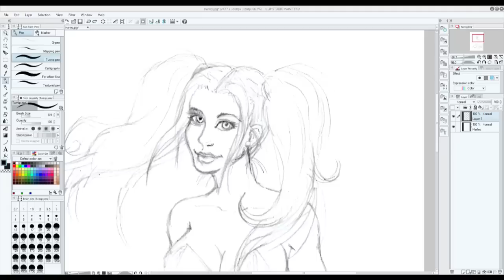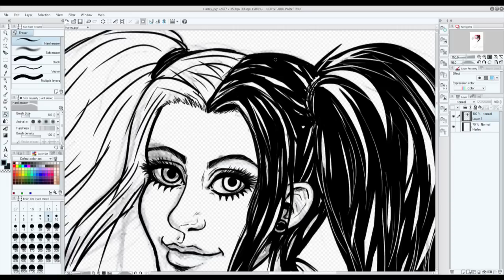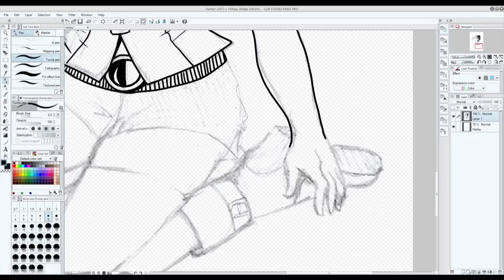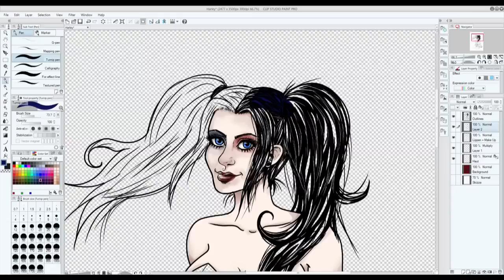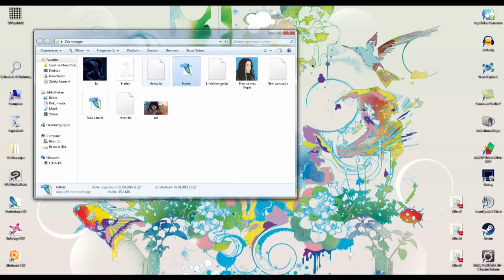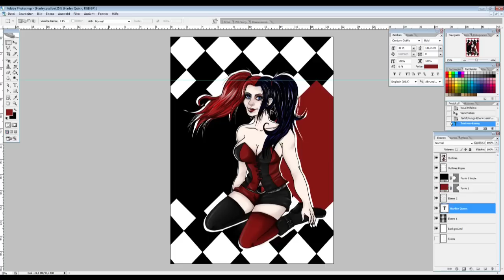♥ Harley Quinn - Speedpainting ♥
Programme: CLIP Studio Paint, Photoshop CS2,
                        Camtasia Studio 7, MAGIX Video Deluxe 2013
Grafiktablett: Wacom Bamboo Grafiktablett (DIN A5)
Original Zeit: ca. 4h
Figur: Harley Quinn - DC Comics

Ich hoffe, es gefällt euch. :3